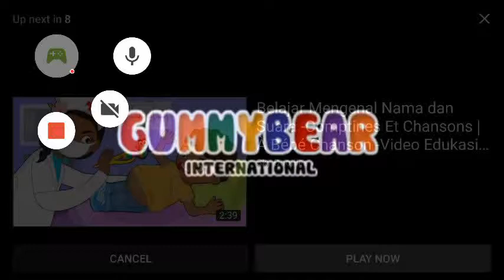Gummy bear back